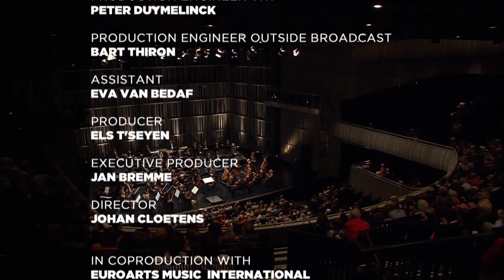Shostakovich - Symphony No. 1 in F minor, Op. 10 (Teodor Currentzis, Mahler Chamber Orchestra) | 3/3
From the Concertgebouw, Bruges:
Teodor Currentzis conducts the Mahler Chamber Orchestra in a performance of Dmitri Shostakovich's Symphony No. 1 in F Minor, Op. 10.
Final part of the concert "Mahler Chamber Orchestra: Shostakovich & Britten" (2013).

Dmitry Shostakovich - Symphony No. 1 in F minor, Op. 10
00:00 Allegretto – Allegro non troppo
09:18 Allegro
14:07 Lento
23:28 Allegro molto – Lento – Allegro molto – Presto

Mahler Chamber Orchestra (MCO)
Teodor Currentzis - conductor

About the Mahler Chamber Orchestra

The Mahler Chamber Orchestra is Orchestra in Residence at the KlaraFestival 2013 which has made a name for itself as a modern and international classical music festival far beyond Belgium's borders. The concerts of the Mahler Chamber Orchestra form one of the highlights of this year's festival. Alongside young Greek conductor Teodor Currentzis, who is hailed as an “eccentric super-talented maestro”, the orchestra dedicates its performance to the two composers, contemporaries and friends Benjamin Britten and Dmitri Shostakovich. The programme includes Shostakovich's Cello Concerto No.1 at whose world premiere in London in 1960 the two composers met for the first time. The orchestra combines one of the most popular cello concertos of the 20th century with Britten's Sinfonietta and Shostakovich’s Symphony No. 1.

TV Director: Johan Cloetens

A co-production of EuroArts Music & VRT